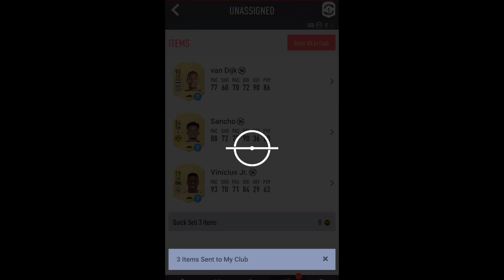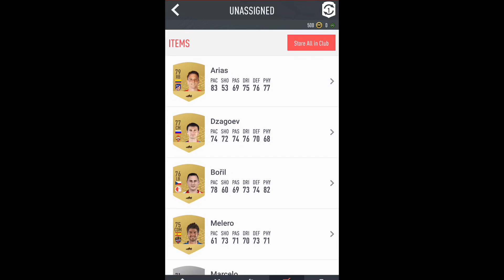Fifa 20 Companion App - How To Get 3 Free All Players Pack! (Fifa 20 Free Packs!)